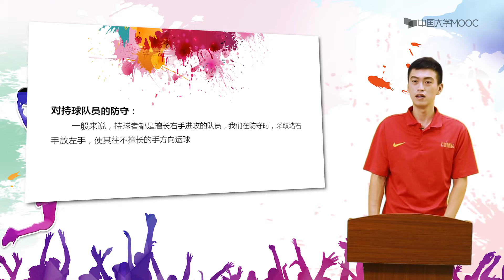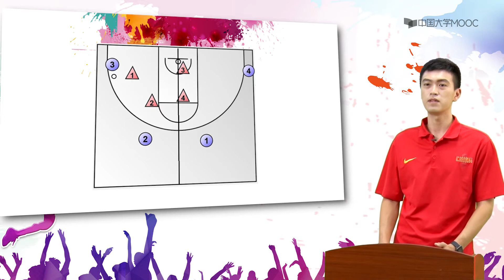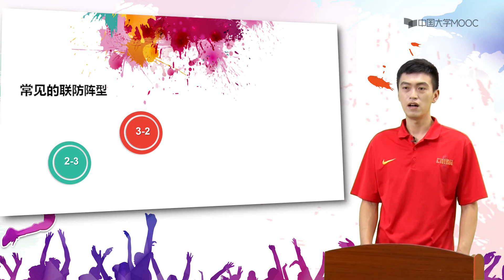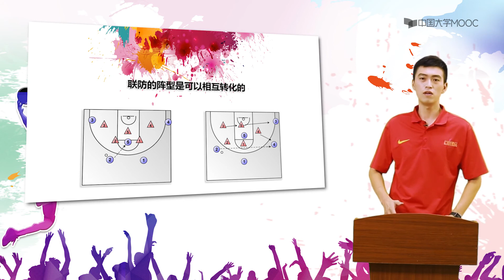篮球训练课程 第四章篮球全队防守体系 半场防守体系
篮球运动是一项集跑、跳、投于一体的团队对抗性项目。通过篮球运动，我们可以有效增强体能、增进健康、促进身心全面协调发展。该课程将会让你体验到篮球运动的魅力，篮球运动的科学化发展，篮球项目的执教、篮球项目的规则及临场执裁。让我们共同分享篮球运动给我们的快乐吧。随着篮球运动的发展和规则的变化，体育学类专业的学生不仅要掌握篮球运动基本技术、战术、体能等教学及训练方法，而且还应了解篮球运动发展变化的概况，具备教学和组织竞赛的能力。本课程的设计遵循以下原则：终身学习的教育观；能力本位的质量观、过程导向的课程观、行动导向的教学观，全面发展的国际观。学生通过本课程学习，要了解篮球运动的发展历程、篮球运动技战术、篮球运动专项体能、篮球比赛的准备及临场指挥、篮球运动的规则及裁判法、篮球运动科学化训练、篮球教练的专业发展等，完成课程学习后，要求对篮球运动有一定的整体把握，能以篮球运动理论知识来分析判断，解决篮球教学、训练、比赛及执裁等方面的问题。